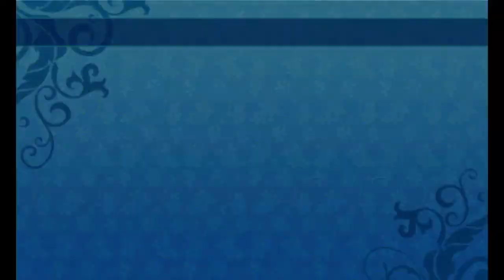Etrian Odyssey Nexus: Wicked Silurus - Solo Ronin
Shout outs to the best boss music in the series.

Silurus(previously Narmer) has his attacks from EO3 and adds a few more into the mix.  The most dangerous attack is a piercing bash that can inflict panic. If I get panicked I have a very slim chance of surviving the fight.

His other move of interest is when he dives. He'll enter a state where he's in a mud puddle and summon decoys to hide himself. The number of decoys depends on how low his HP is. There's a visual cue to tell where he's hiding. It gets pretty hard to tell once he has 6 puddles at once.

In the puddle state he won't attack at all. But if you haven't hit him, he'll heal for 350 HP. Once you attack Silurus in the puddles, he'll come out of the state and retaliate at the end of the turn. You cannot block or guard this attack. It comes even after a Protector's force break.

The best way to handle this skill is to use an AOE attack. The Ronin's only AOE skills are Issen the force break and Petal Scatter in the Drawing stance branch. I opted to use the visual cue for this fight since Drawing stance does not have the best damage output.

I don't know why I didn't force boost to Helm Splitter when he was sleeping. That would've pushed him into the 6 puddle phase and I would've been able to Issen him out of the puddles.

You can also have a guest party member for this fight. She's a protector with Ice wall which is helpful I guess.